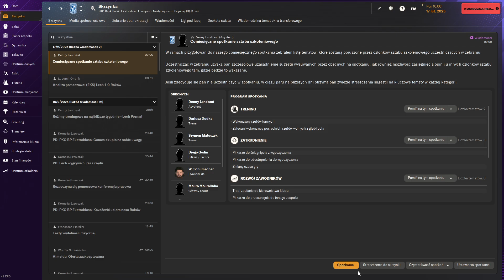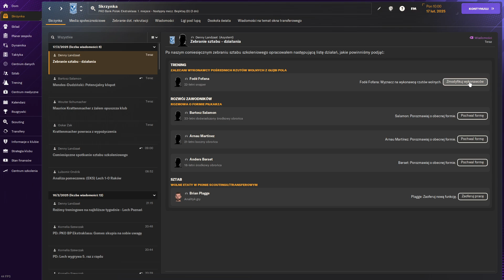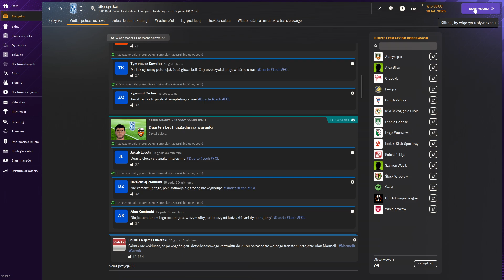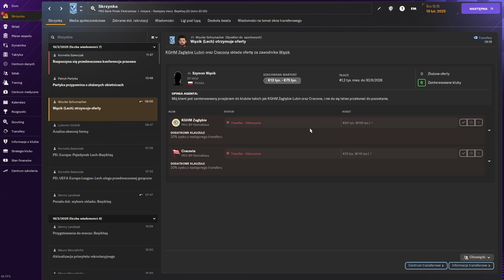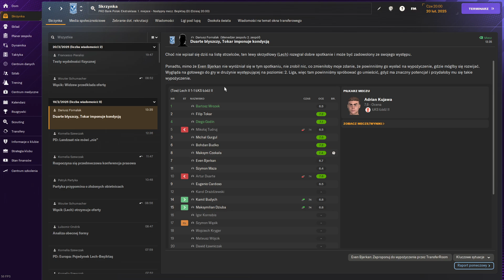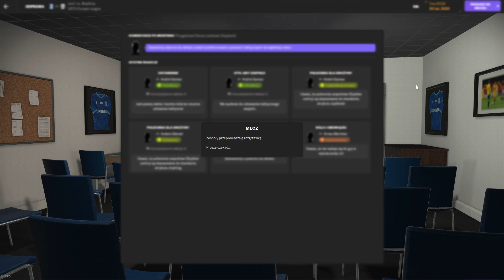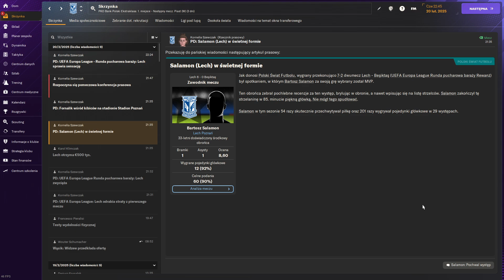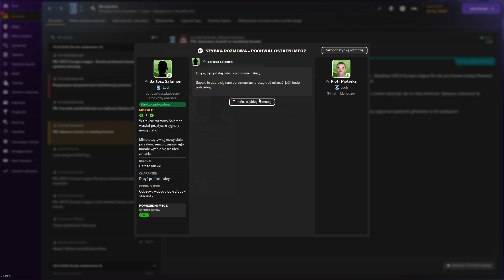Football Manager 2024 Lech Poznan (New save. Real names clubs) #59 No commentary